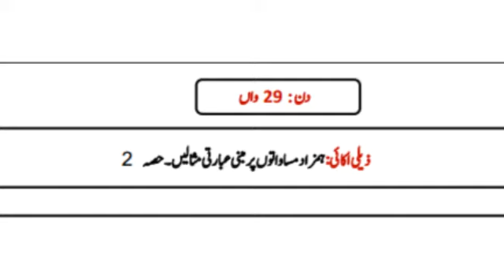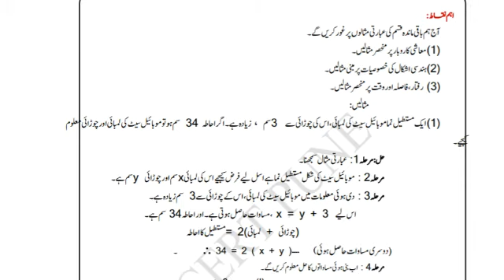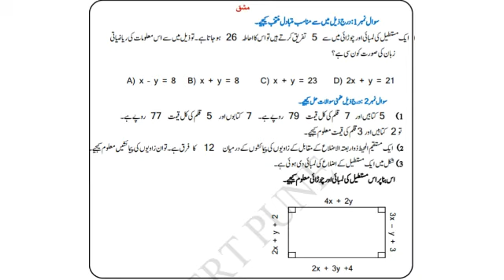Class 10 | Bridge Course | Day-29 | Math | Urdu medium